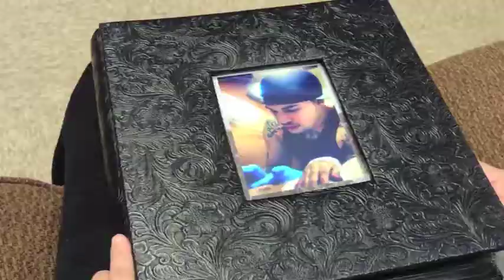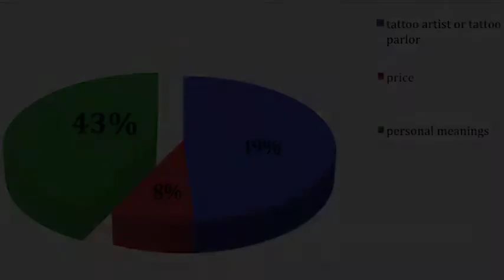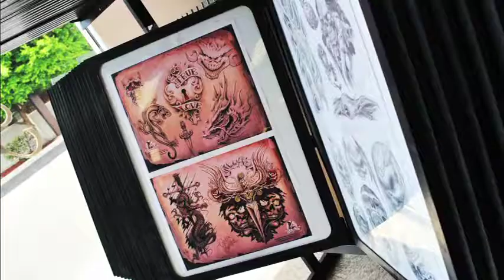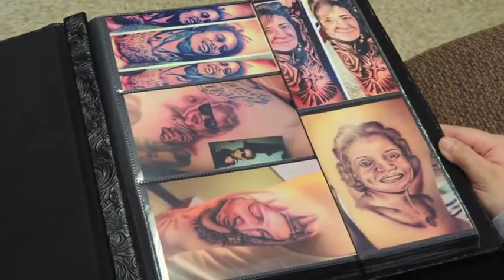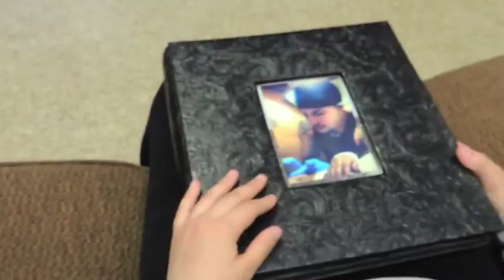BEHIND THE INK DOCUMENTARY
Tattoo documentary produced in San Jose California.